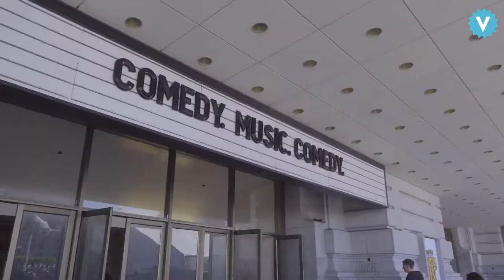The Best Pre-Show Advice Tracy Morgan Gave to James Davis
Before going on at Comedy Central’s “Colossal Clusterfest,” James Davis let us in on his Tracy Morgan–issued preshow mantra, along with the story behind his best set ever, which, sadly, he cannot remember, thanks to one drug in particular.